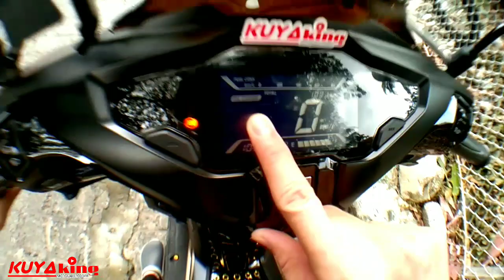FIRST CHANGE OIL OF MY HONDA AIRBLADE 150 || TUKLAS AND KING